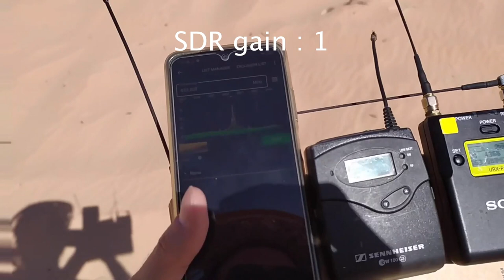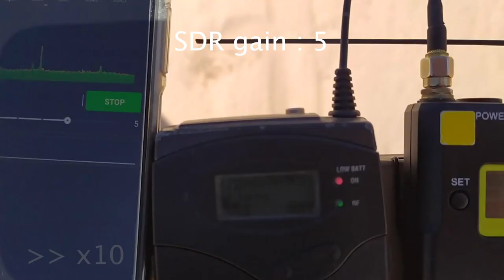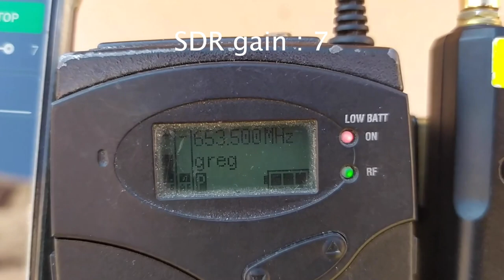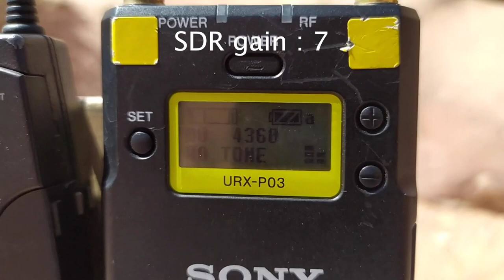TXAdvance - SDR dongle range test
A RTL-SDR Blog V3 range test, compared to a Sennheiser EW100G3 and a Sony UWP-D11.
All 3 are receiving a 30mW RF signal from a Sennheiser EW100G3 TX.